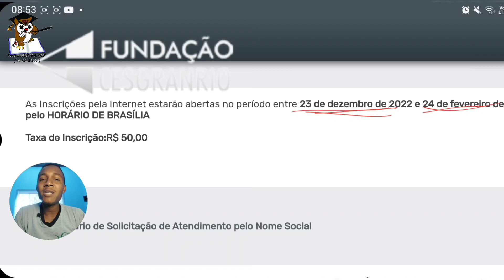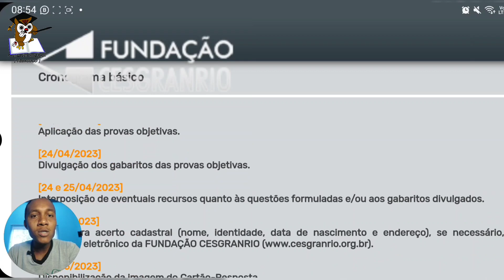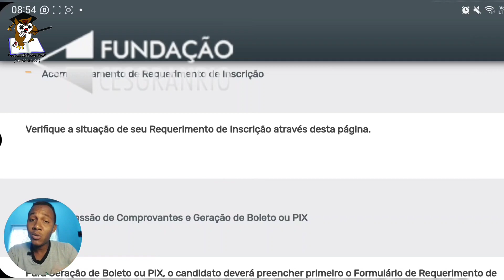🚨NOVO CONCURSO BANCO DO BRASIL | Cesgranrio 23-12-2022 | nível médio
ADQUIRA O CURSO P/ESTE CONCURSO DO BANCO DO BRASIL POR MENOS DE R$ 200,00 :